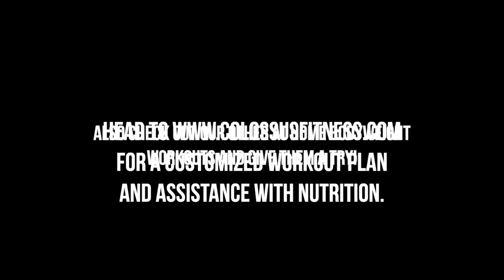Intense 9 Minute At Home Shoulder Workout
This shoulder workout is absolutely killer! All you need is a pair of light dumbbells, and less than 10 minutes and you're good to go. Give it a try and please share with a friend!